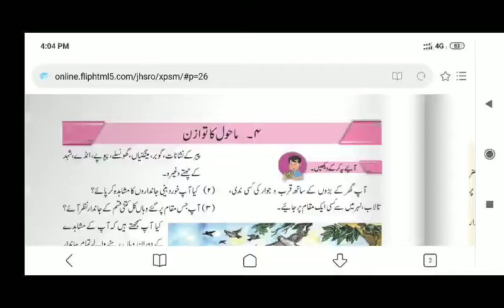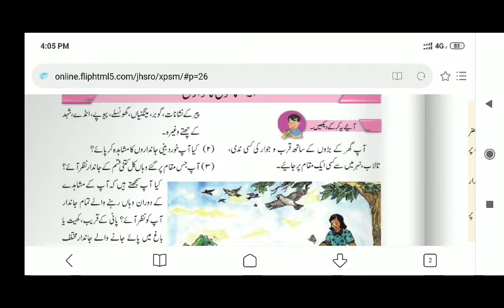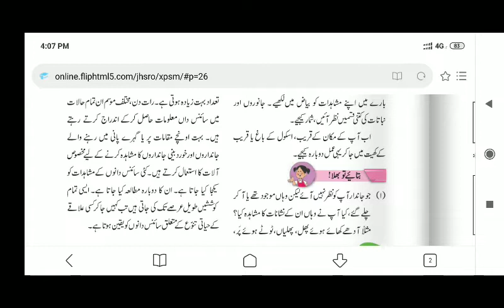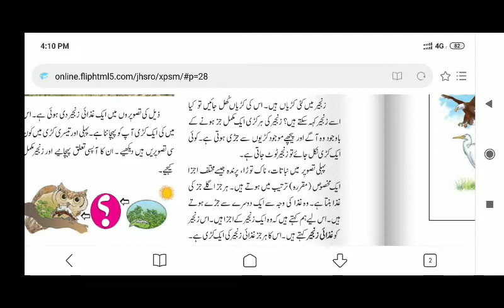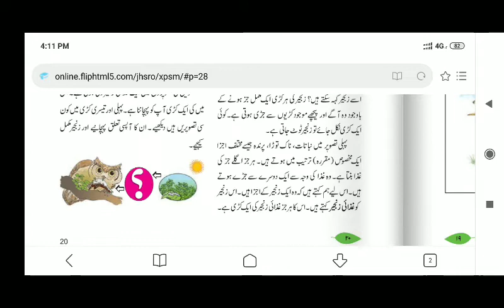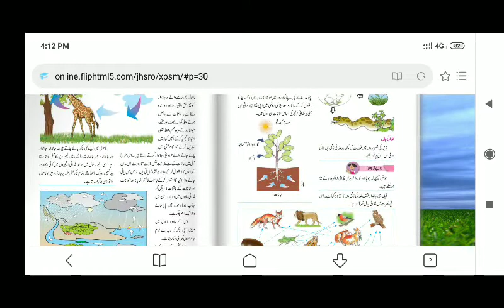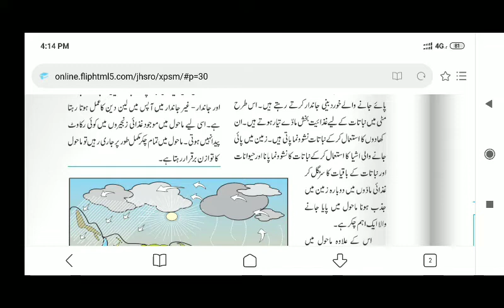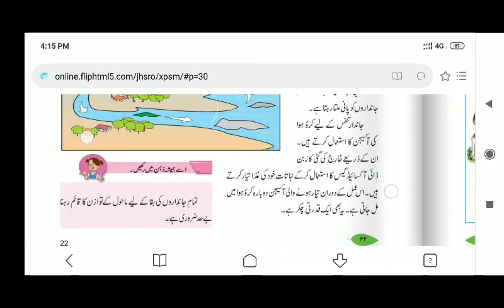Mahol ka tawazun std 5th evs 1 chapter 4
Mahol ka tawazun std 5th evs 1 chapter 4 urdu medium online class